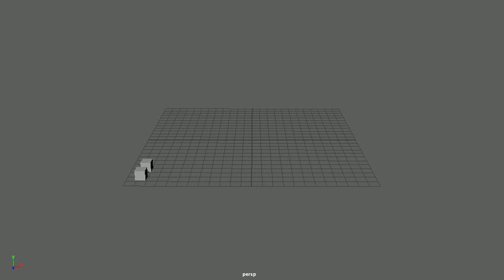Race War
This is another animation principle I did in Maya which is making two cubes interact. So, I decided to makes the cubes have a race war where they are racing each other and pushing each other so one could win. Then they decided to start the race all over again but now having a fair race without pushing each other.